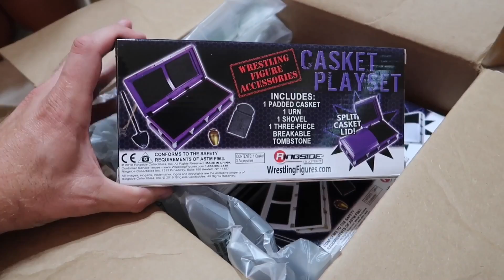She Went On a Date with Another Man in My New Sports Car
Youtube creator Grims toy show finds out heel wife went on a date with another man in his sports car in this fan mail video!